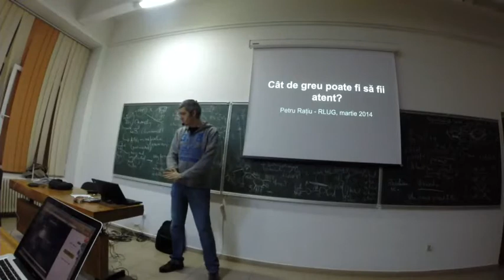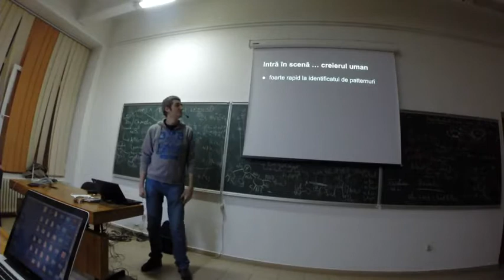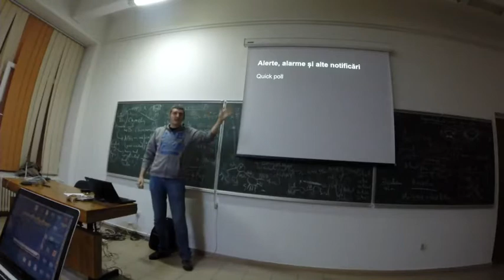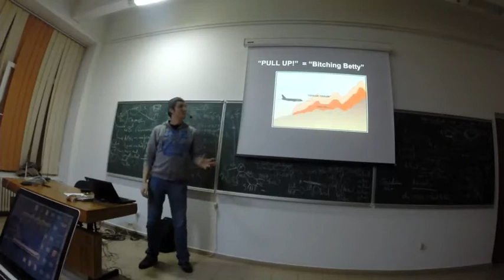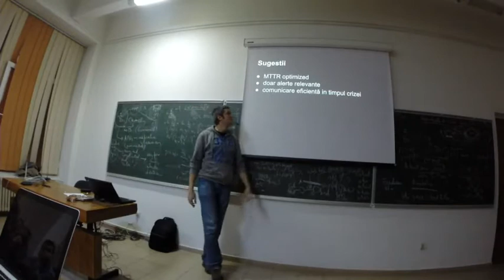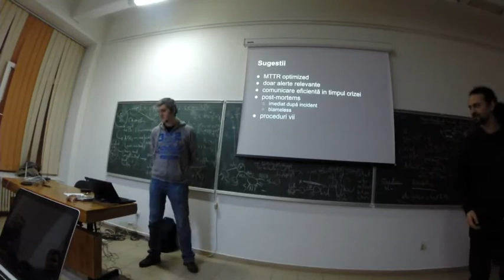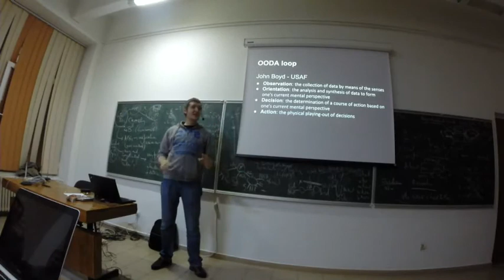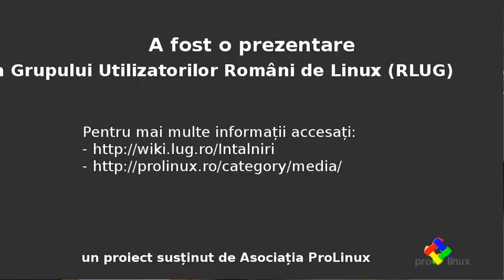Întâlnirea RLUG martie 2014: Cât de greu e să fii atent la ceea ce se întâmplă?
Prezentare susținută de Petre Rațiu la întâlnirea RLUG din ianuarie 2014 cu titlul "Cât de greu e să fii atent la ceea ce se întâmplă?"